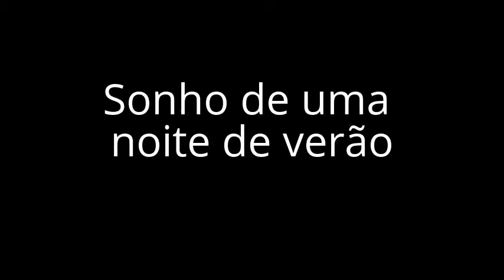SONHO DE UMA NOITE DE VERÃO - EMECE - 1º/12/16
Apresentação dos alunos dos Ensinos Fundamental II e Médio do Colégio Internacional EMECE na Mostra de Teatro 2016, em 1º/12/16